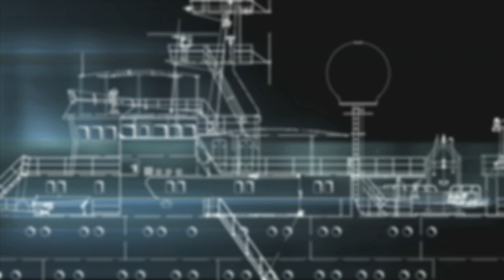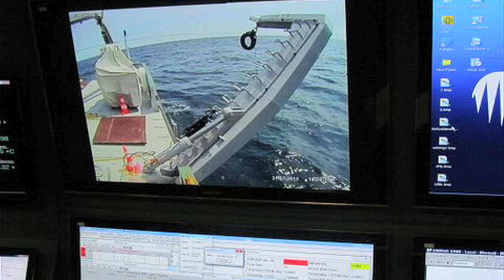An Introduction to SOI and RV Falkor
The mission of the Schmidt Ocean Institute is to combine advanced science with state-of-the art technology on our globally capable research vessels aiming to create lasting legacy in ocean exploration and discovery, catalyze open sharing of information about the oceans, and foster deeper understanding of our environment.